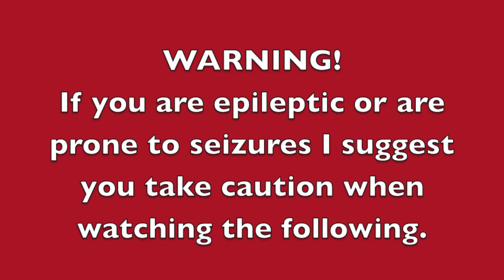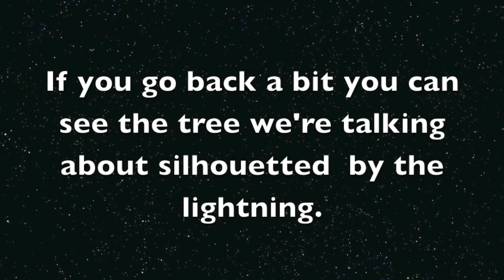MOTHER NATURE LIGHT SHOW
Just got done with spanish class for good! Thought you'd like to check out mother natures light show from the weekend.